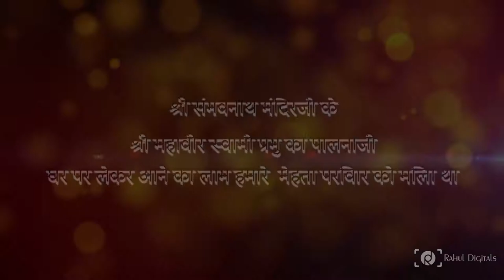Mehta Family | Paryushan | 2019 | RD | Rahul Digitals